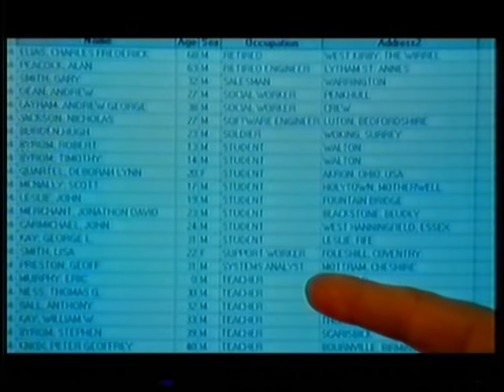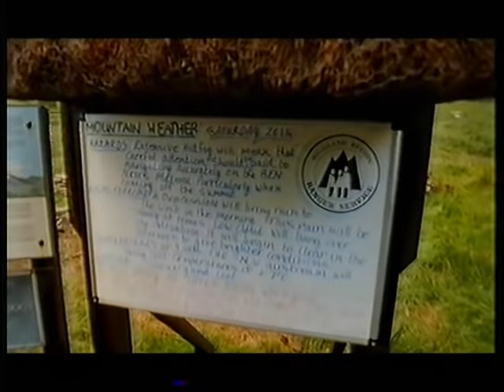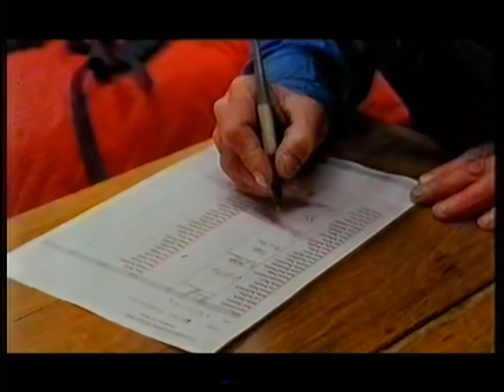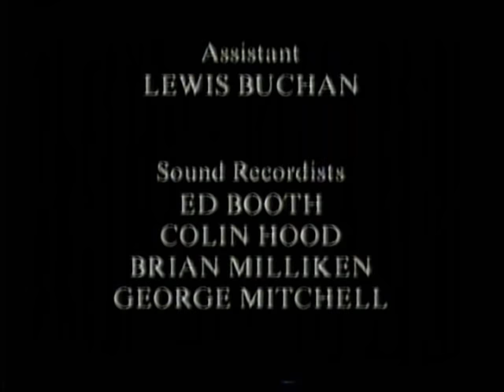'Ben Nevis Mountain Rescue' 1996 Documentary (Channel 4)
Up next I have for you a sobering documentary on the courageous volunteers of the Lochaber Mountain Rescue Team.

I saw this when it was first broadcast in 1996 and took on board the advice given by the team and set off to Scotland to climb my first mountain -- Ben Nevis. I have climbed over 150 Munros since that time in all weathers and never forgot the lesson given in this documentary. I urge anyone starting out in the hills to watch this and heed its advice...

SnowyMatrix